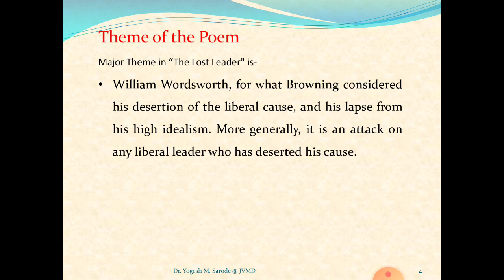BA Sem V Compulsory English THE LOST LEADER Part C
Useful to know about the Interpretation and the Summary of the poem.